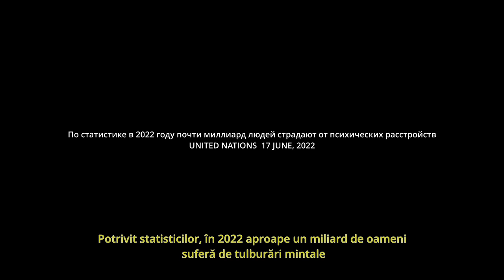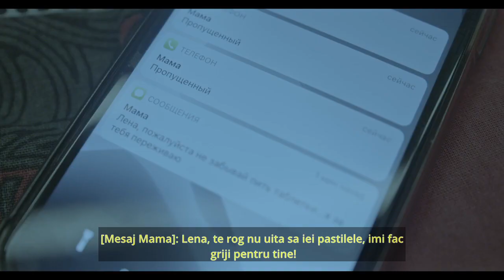Shortfilm "Redrum" by Olga Sokolova (2022)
Ella Grechinevskaya
Valentin Dromasko
Tudor Rodideal

Production Good Team
Co-Production Default Records
DIrector Olga Sokolova
DOP Cristian Ceban
Assistant Camera Constantin Velixar
Sound Engineer Andrei Burac
Executive Producer Sabina Usatii
First AD Tudor Rodideal